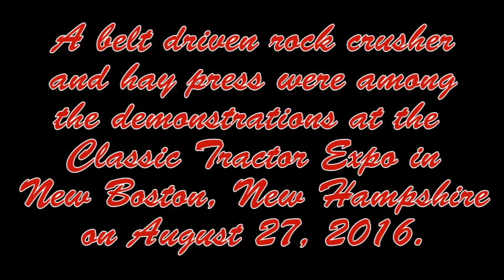2016 Classic Tractor Expo, Belt Driven Demonstrations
Several pieces of belt driven equipment were demonstrated at the
Classic Tractor Expo in New Boston, New Hampshire.